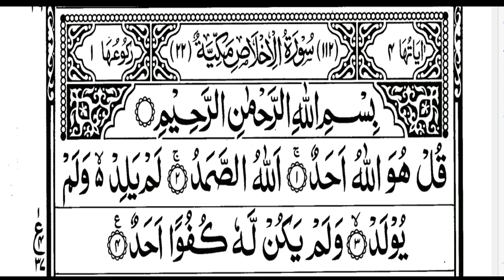Surah Ikhlas 112- اَلْاِخْلَاص - Listen Quran Kareem in peaceful voice